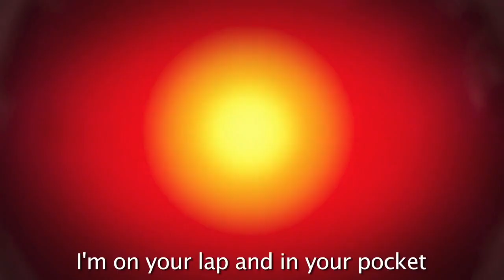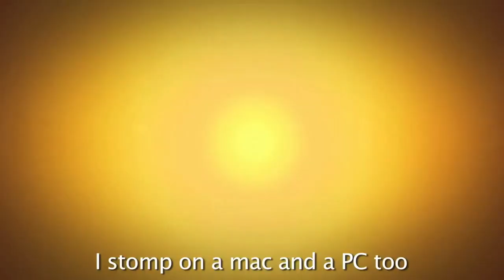(Clean) Steve Jobs vs Bill Gates: Epic Rap Battles of History Season 2 (HD)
Please visit this website!!: goo.gl/06nT4

Haven't seen one good censored upload of this song with HD visual and HQ audio, so here it is!

This video is property of nicepeter and EpicLLoyd, I'm only uploading for the people who want to listen to it without the coarse language.